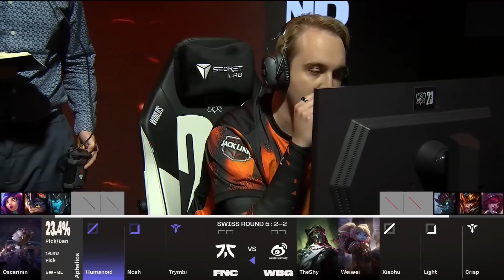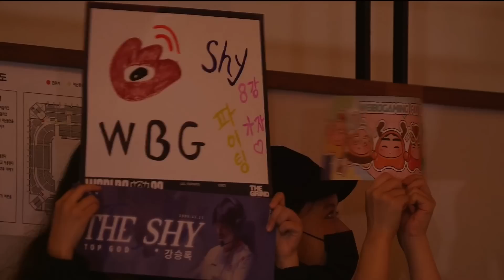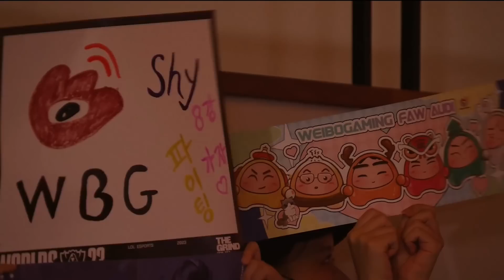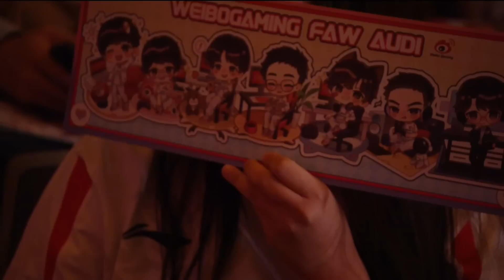FNC vs WBG | Ván 1 | CKTG 2023 - VÒNG THỂ THỨC THỤY SĨ | NGÀY 9